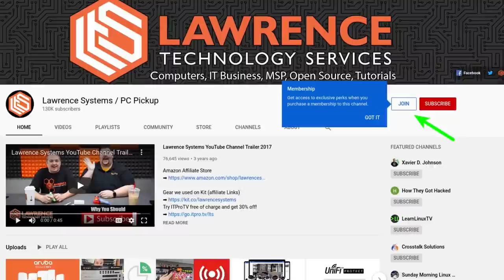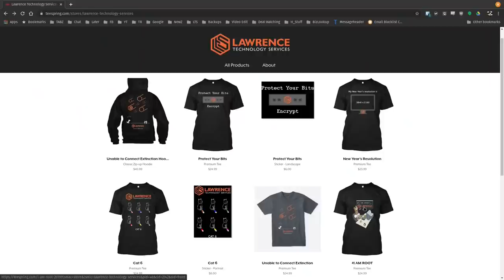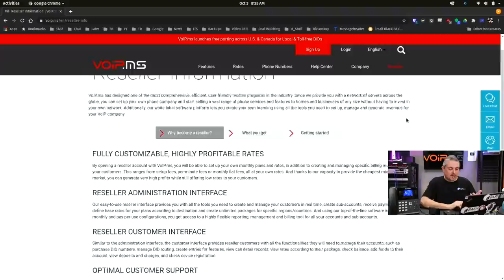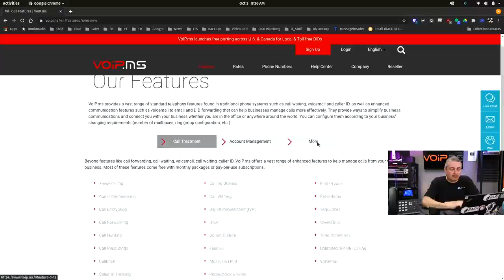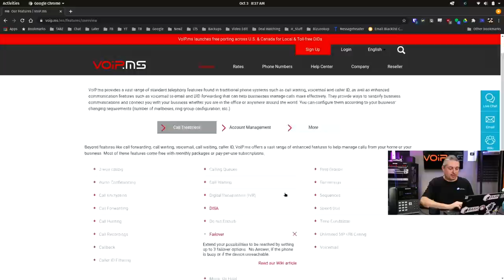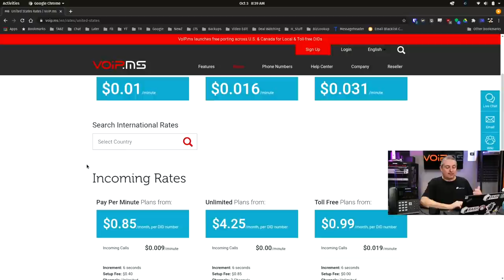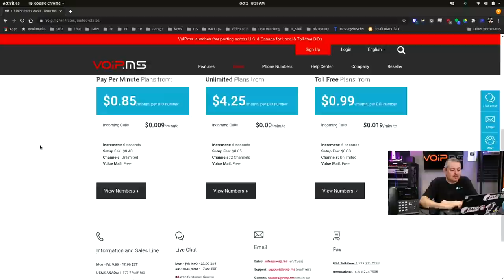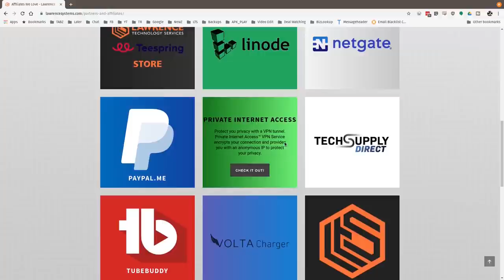Review: Using VOIP.MS for SIP, Cloud, and PBX Phone Services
⏱️ Timestamps ⏱️
0:00 VoipMS Intro
2:45 How We Sell VoipMS
4:00 VoipMS Reseller Dashboard
5:26 VoipMS Features
6:13 VoipMS Fail over support
6:20 VoipMS e911 support
6:25 VoipMS SMS and MMS support
7:44 VoipMS Rates and Fees
9:00 VoipMS issues and problems